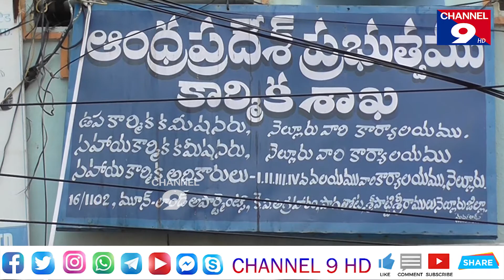రాష్ట్ర వ్యాప్తంగా సీఐటీయూ భవన నిర్మాణ కార్మికుల నిరసన